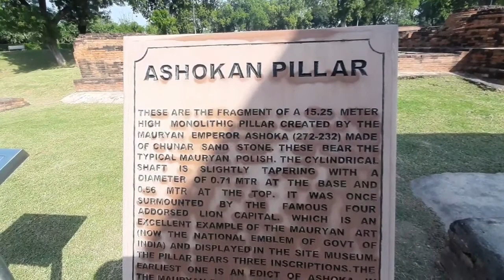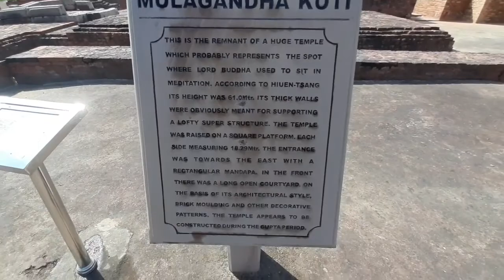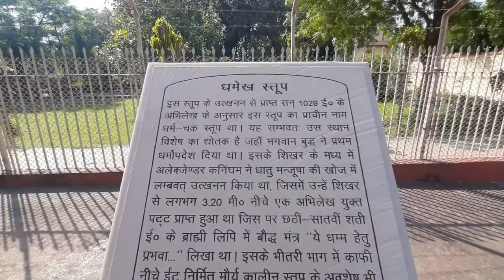Sarnath Excavated Site,Varanasi,UP